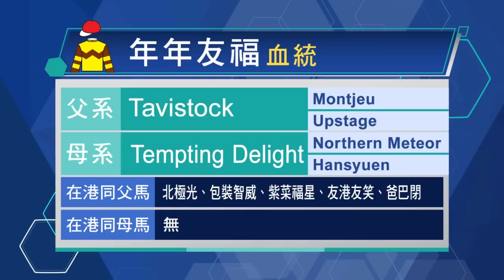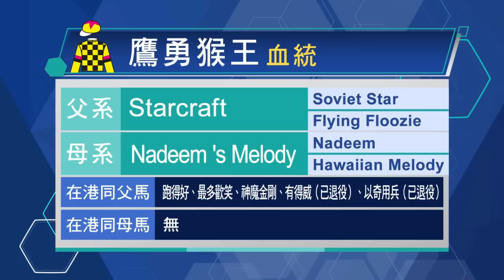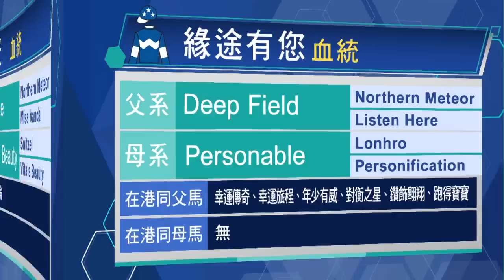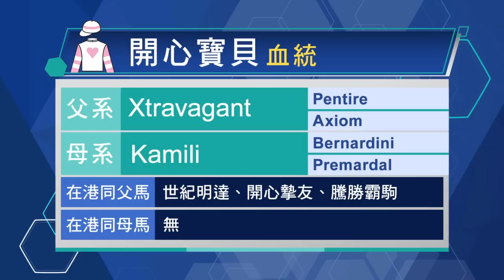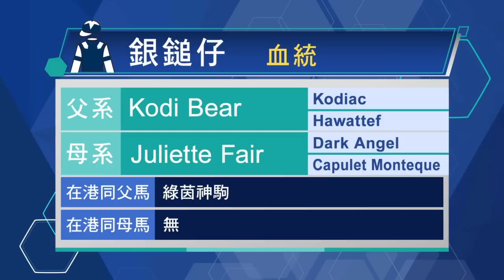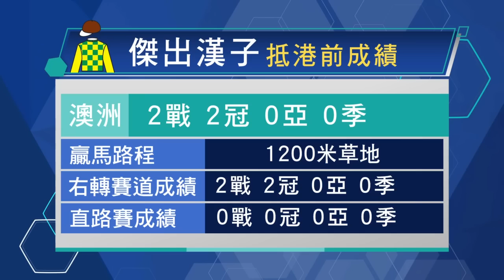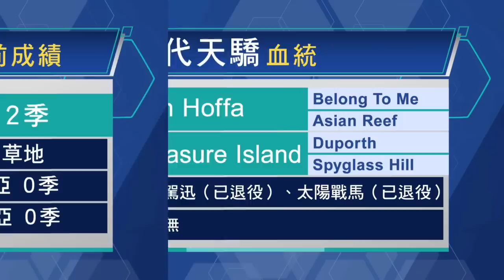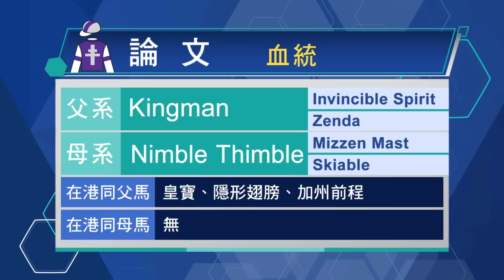【新馬巡禮】22/23 #26 沙田日賽（12月11日）